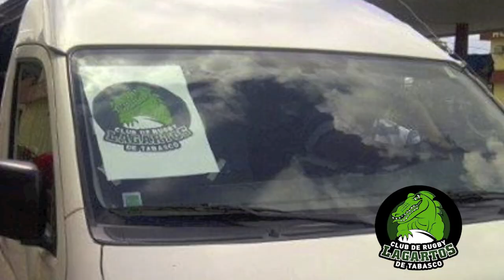LAGARTOS DE TABASCO RUGBY CLUB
Club de Rugby originario del Estado de TABASCO, en el sureste de Mexico.
Fundado el 17 de Junio del 2013
por: Samuel Alejandro Magaña Sánchez, Luis Noe Garcia Marquez, José David Magaña Sánchez y Guillermo Hernandez Lopez.
Primer equipo en la entidad. y reconocidos como los actuales representantes del Estado de Tabasco.

Para mas info. al cel 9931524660  (Capitan SAM) o al 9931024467 (ENTRENADOR SILVESTRE).